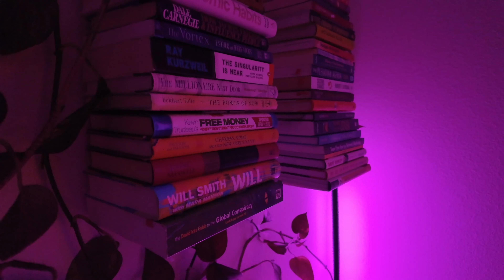weekly vlog: reorganizing my apartment for a COZY vibe + self care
My Cozy Home Essentials